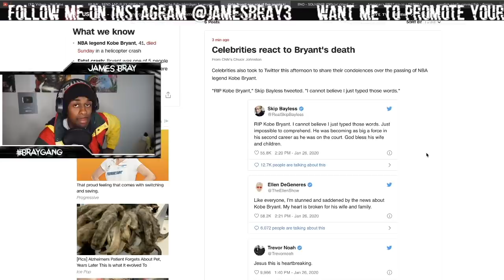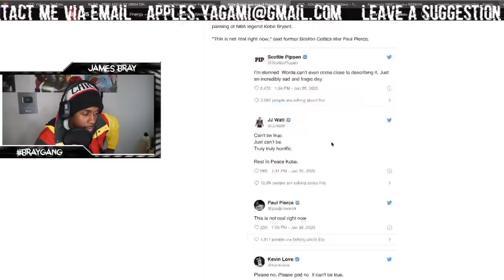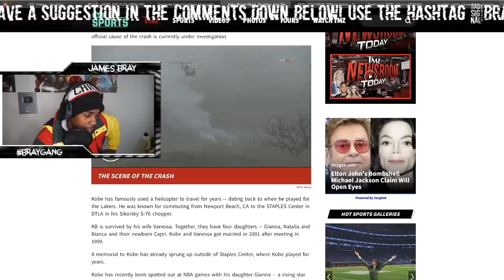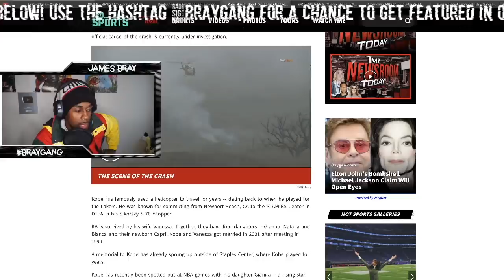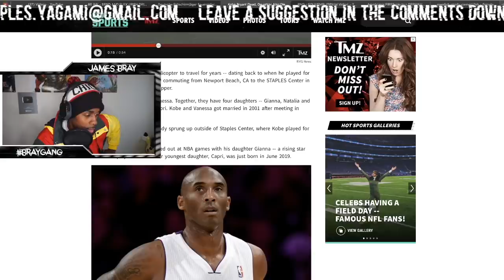Kobe Bryant Killed in Helicopter Crash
Bryant was among at least four people traveling in his private helicopter over Calabasas when a fire broke out, sending the chopper spiraling from the sky, according to TMZ Sports.

The crash occurred around 10 a.m. local time amid foggy conditions in the hills overlooking Calabasas, with the chopper sparking a brush fire on impact that hampered initial rescue efforts, according to The Los Angeles Times.

There were no survivors, and the cause of the crash is under investigation, according to TMZ.

Authorities investigating the crash confirmed to KTLA – Channel 5 that at least five people were killed in the crash, but did not identify the victims by name.

Bryant’s wife, Vanessa, was not among those aboard the chopper, according to reports.

Bryant’s 13-year-old daughter, Gianna, was also among those killed, according to TMZ.